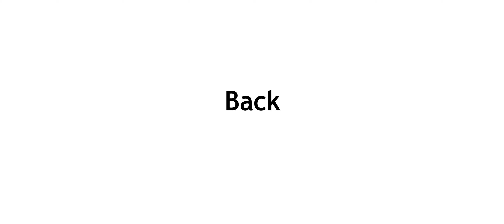I played this game for 6 hours and I've already made a montage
I played No-Scope Arcade for 6 hours over 2 days and I got pretty really fast.